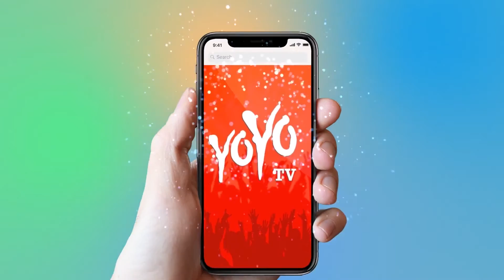Srinu Vaitla Choreographed Two Songs For Amar Akbar Antony | Mythri Movie Makers | YOYO Times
Srinu Vaitla Choreographed Two Songs For Amar Akbar Antony

Srinu Vaitla and Raviteja teamed up for an action entertainer “Amar Akbar Antony”. Director Vaitla is quite confident on the movie which is going to hit the screens on November 16th. Srinu Vaitla revealed that he choreographed two songs in AAA. Except for a fight episode, the rest of them were designed by him. “There is a burden on me that even if I make a serious film, I have to entertain the audience. So we blended situational comedy in this,” stated Vaitla. Vaitla kept all his efforts for the film. He also complimented Raviteja for his energy levels and praised the producers Mythri Movie Makers who gave him a complete freedom in doing the film.